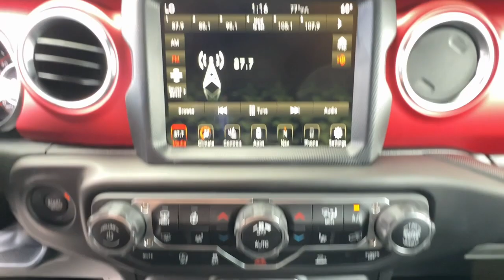2023 Jeep Gladiator Carson City, Dayton, Reno, Lake Tahoe, Carson valley, Northern Nevada, NV 23WG02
Sarge Green New 2023 Jeep Gladiator RUBICON 4X4 available in Carson City, Nevada at Carson City Dodge Jeep. Servicing the Dayton, Reno, Lake Tahoe, Carson valley, Northern Nevada, NV area.

 You won't want to miss this excellent value! Packed with features and truly a pleasure to drive! Jeep prioritized practicality, efficiency, and style by including: heated door mirrors, a bedliner, and cruise control. It features an automatic transmission, 4-wheel drive, and a refined 6 cylinder engine. Our sales reps are knowledgeable and professional. They'll work with you to find the right vehicle at a price you can afford. Please don't hesitate to give us a call.